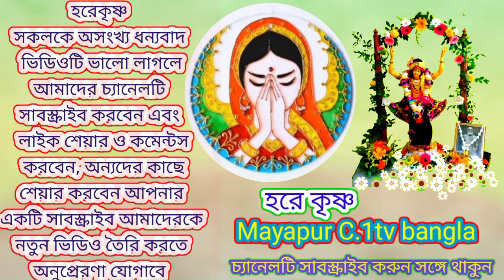DailyDarsan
হরে কৃষ্ণ সুপ্রিয় ভক্তবৃন্দ আপনারা ভগবানের দর্শন আরতি দর্শন করলে ষোলটি উপচারে ভগবানের যে অভিষেক তার ফল লাভ করতে পারবেন এবং আপনারা ভগবানের দর্শন করে আনন্দিত হবেন আপনারা যদি কোন বিপদ গ্ৰস্হ হয়ে থাকন তাহলে কমেন্টসের মাধ্যমে আপনাদের নাম গোত্র পাঠিয়ে দিবেন আমরা ১০৮ফুল তুলশি দিয়ে ভগবানের চরণে প্রার্থনা করব আপনাদের জন্য  হরে কৃষ্ণ👏